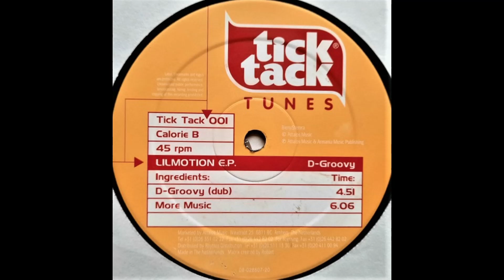Lilmotion - More Music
Just reached 200 followers yesterday, so to thank you more music today! I'm immensely grateful for your ongoing support, let's keep on dancin'.

These were the days when widely known producer Armin Van Buuren went back and forth from house,  to tech house and trance productions. Pretty solid vibes going on on this EP, and definitely worth putting it back on the map.